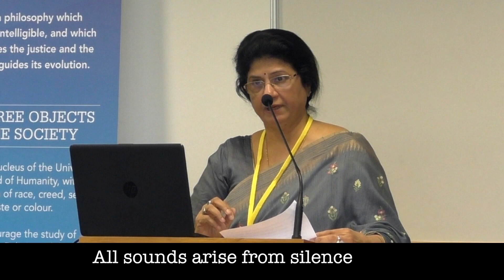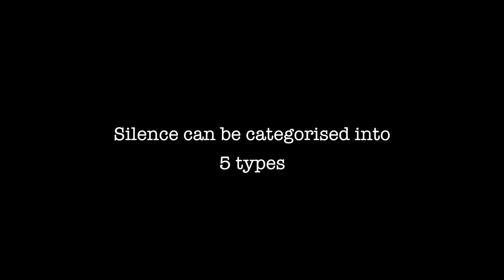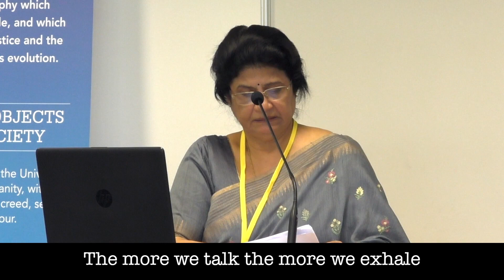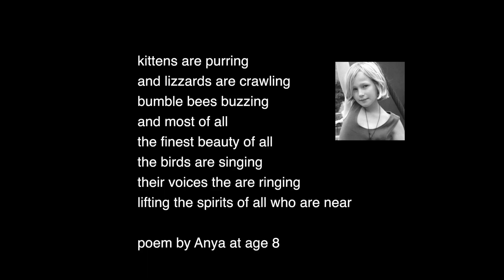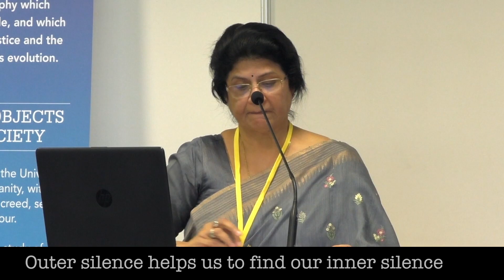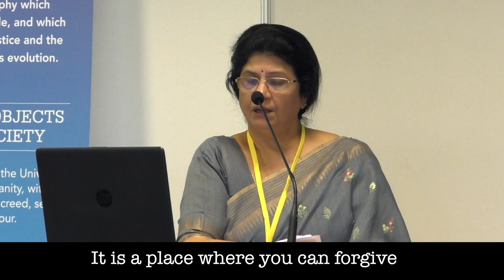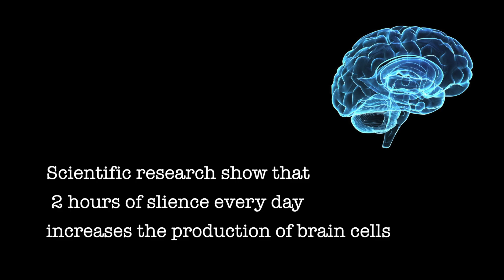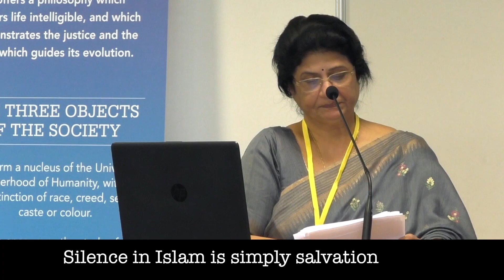The Incredible Power of Silence - Dr Deepa Padhi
Silence is a place within everybody where all questions are answered, all doubts are dissolved, all creative solutions are found. It is my personal experience that in silence one can let go one's grief, painful experiences and release the pent-up emotions. It is the place where you get moved with compassion and love to forgive even those who hurt you the most.  Silence is oneness. There is no `other' in silence. Today, life seems to be loud and chaotic because we have lost the art of being silent.  Why not enrich and transform our life by adding silence into it?

Dr Deepa Padhi, International Vice-President of the Theosophical Society, is a retired Professor of Philosophy. Her work as a Post-Doctoral Research Scholar was: Live and Let Live – An Analytical Study in Holistic Ethics. Dr Padhi wrote The Ethical Philosophy of the Bhagavad Geeta and edited a book on women’s issues: Yes, She Can. She writes on social, philosophical, Theosophical and spiritual issues for magazines and journals.